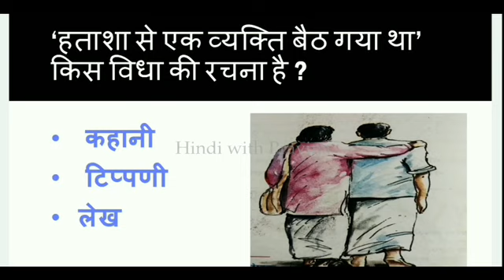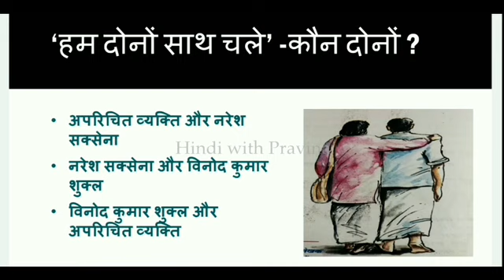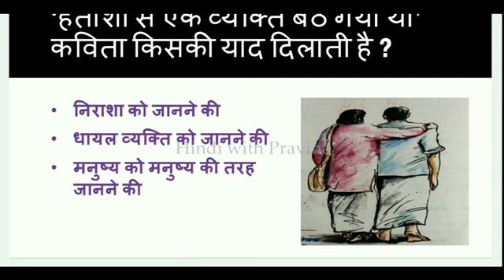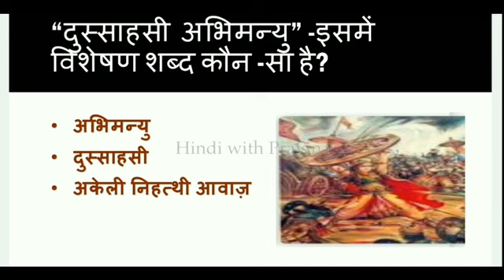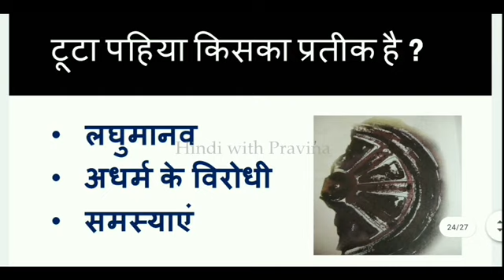SSLC Hindi Focus Area One Word Question Answers Toota Pahiya & Hatasha Se Ek Vyakti Baith Gaya Tha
SSLC HINDI टूटा पहिया, हताशा से एक व्यक्ति बैठ गया था
One Word Questions & Answers
Now A+ in Hindi Very Easy